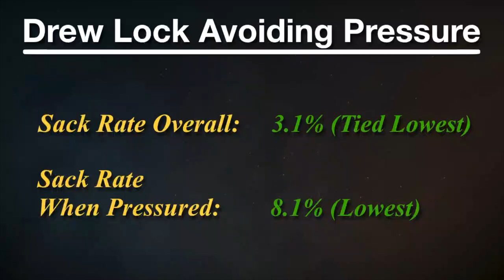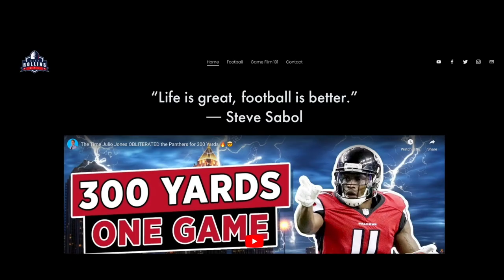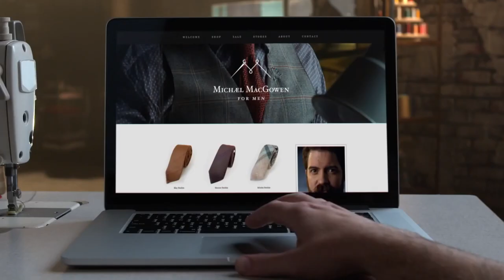The Rise of Drew Lock: Why the Denver Broncos are Playoff Bound ⚡️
Go to Squarespace.com for a free trial and when you’re ready to launch, go and add code “ROLLINS" at checkout to save 10% off your first purchase of a website or domain

This week’s film breakdown analyzes Denver Broncos’ Quarterback Drew Lock and his 2019 season. Lock was drafted in the second round out of Missouri, and led the Broncos to a 4-1 record after he took over in week 13. John Elway bolstered the roster in the offseason, but the question remains: is Drew Lock ready to lead them to glory? This episode uses the all-22 coaches film to analyze Drew Lock, the Denver Broncos Quarterback.

If you want to help fund the creation of future episodes, and receive exclusive content including NFL playbook breakdowns, my library of college all 22 game film, supporter Q&A and more, click the link above.

Beat by: Yondo Beats “Morning Sun”